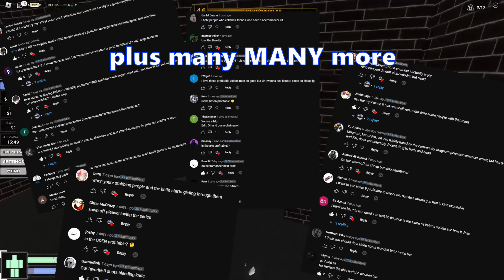Is Criminality's Wrench Profitable? (Roblox Criminality)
Today I will again be experimenting with one of Criminality's many melees, the Wrench, and whether it’s profitable or not. Will it end with me having a loss, gain, or around an equal amount of money after buying it? Enjoy the Roblox content!